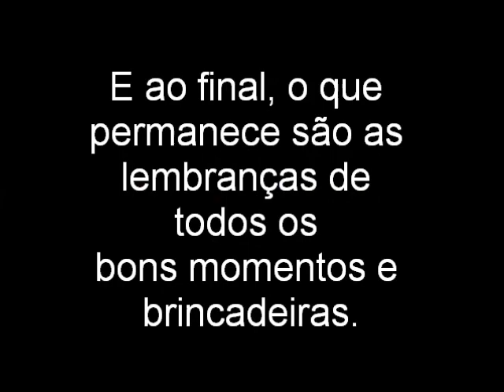Retrospectiva 2013 - 3ª série A - Colégio El-Shaday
Retrospectiva da nossa sala. Uma classe que talvez nós mesmos duvidáramos do sucesso; tantos perfis diferentes, tantos grupos individuais e no final, após muito trabalho em conjunto, discussões e acertos, o amor pôde finalmente se externar. Valeu 3A é nóis partiu.

Alunos: Alana Silva, Ana Luiza Soares, Beatriz Cardoso, Caio Lima, Caroline Vecchia, Daniel Lopes, Dayane Arena, Fabio Carlos, Felipe Giovanni Dellova, Filipe Pinaffi, Giovanna Jordão, Giovanne Lucente, João Pedro Oliveira, João Victor Campo, Jenniffer Cacovichi, Kevin Canella, Laila Santos, Larissa Bartoletti, Larissa Navarro, Larissa Paschoin, Letícia Barbosa, Letícia Medeiros, Lucas Neris, Marcelle Caliguere, Matheus Alessandro, Matheus Maas, Matheus Sestário, Michelle Topan, Nayra Evangelista, Nicole Mayumi, Pedro Henrique Carvalho.

Professores: Sandra Franco, Mariângela Silva, Tatiana Pasquoto, Sheila Muniz, Léa Strutzel, Rafaela Ribeiro, Valter Borges, Jefferson Kackzorowski, Jefferson Lemos, Vanessa Menezes, Tânia Rebouças, José Roberto Mattos, Yuri Lacerda, Silvia Navarro.

Coordenadora: Dona Andrea.

Diretora: Dona Raquel.

Orientadora: Dona Lucia.

Agradecimentos especiais: Pais e familiares, Tio Zé, Tia Lúcia, Zezê, Tias da limpeza e da cantina, Secretaria, Técnicos, Porteiros, Railana Medeiros, Emerson Jenidarchiche, Antero Amadeu, Roberto (inglês), Ronildo Back, Pedro Dantas, Michel Gonçalves, Professores substitutos, Coordenadoras do Ensino Fundamental.

Músicas: May it be - Enya; Photograph - Nickelback; Carcará - Otto; With a little help of my friends - Joe Cocker; A coisa tá feia - Tião Carreiro e Pardinho; Turn turn turn - The Byrds; Céu azul - Charlie Brown Jr.

OBS:. para os bons entendedores de inglês e fãs de Joe Cocker, sim, a tradução foi adaptada.